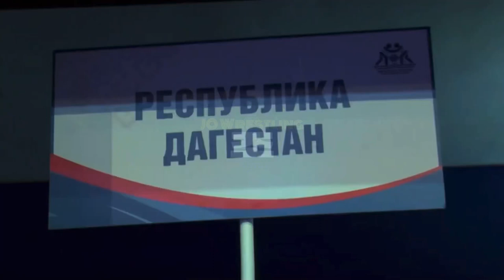Technique Defined: Zaur Uguev Counter Attack Thru Underhook